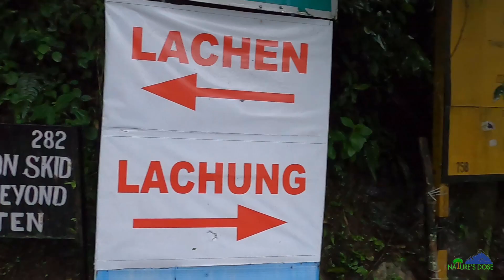NORTH SIKKIM | Zero Point - Yumthang Valley | Part - 2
After basking in the beauty of Gurudongmar Lake and visiting 300 year old kitchen in Lachen village we headed towards arguably the most beautiful village in North Sikkim called 'Lachung'. Will post a separate video of Lachung village  post this video. The distance between Lachen to Lachung is 47 km and takes 2 hours to reach. The journey from Lachung to Zero point via Yumthang Valley is very scenic and without it the North Sikkim trip would be incomplete.

This was our 4th day in this land of pristine and mystic beauty and we were falling in love with North Sikkim with every passing day.  The weather changed rapidly and clouds engulfed the mighty Himalayan range but we thoroughly enjoyed visiting Zero Point followed by Yumthang Valley. The child with us loved his first Yak ride experience at Yumthang and other group members purchased souvenirs, shawls and other items from the local market thus empowering the locals.

ZERO POINT

Also known as Yume Samdong, Zero Point is located at an altitude of 15,300 ft. It happens to be the last outpost of civilization and the place where three rivers meet amid a panoramic view of snow-clad mountains and picturesque surroundings. Since it is located very close to the International border between India and China visitors need permission to come here. It takes tourists about 1.5 hours to reach here from Yumthang Valley which is 25 km away, and about 3 to 3.5 hours from Lachung. Beyond this point there are no civilian roads hence it is called Zero Point.

YUMTHANG VALLEY

Yumthang valley is situated at an altitude of 11800 feet and is popularly known as 'Valley of Flowers'. Located at a distance of 148 km from Gangtok it is a paradise for nature lovers with a fascinating blend of flora and fauna and breathtaking scenic beauty. In spring season, wild flowers such as primulas and Rhododendrons bathe the landscape in rich colors, making it a tourist hot spot. Hot spring located on the right side of Yumthang River is a popular tourist attraction. In addition to a vast green meadow, lush green forest abounding in Pine and silver fir trees throngs the place. While driving towards the valley one can witness cascading waterfalls and streams.

SHINGBA RHODODENDRON WILDLIFE SANCTUARY

Nestled in the exquisite Yumthang Valley in North Sikkim, the Shingba Rhododendron Sanctuary is known for the exquisite 40 species of rhododendrons. It is a part of sacred Himalayan landscape which
 lies beyond the frontier village of Lachung in North Sikkim.It is characterized by Temperate Silver Fir - Rhododendron forest at the head of the narrow Lachung Valley surrounded by towering snowy mountains. Rhododendron trees laden with trailing lichens provide good habitat for avifauna and flora. Shingba Rhododendron Sanctuary is home to the endemic Rhododendron niveum, the State Tree.

☞ DO NOT LITTER  and keep the Himalayas clean for our future generations to enjoy its pristine beauty✅